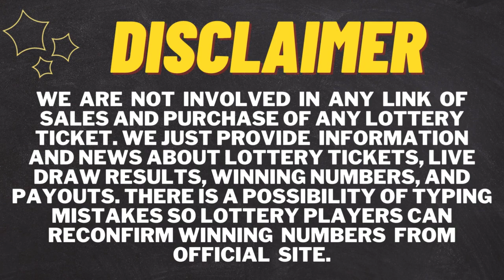Iowa Evening Lottery Drawing Results 16 Jan, 2024 - Pick 3 - Pick 4 - Powerball - Mega Millions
Today January 16, 2024, Find here uploaded Iowa Lottery Results, Top payouts, and wining numbers for today and past 30 days in this video. These Iowa Lotteries are drawn at day, midday and evening timings.